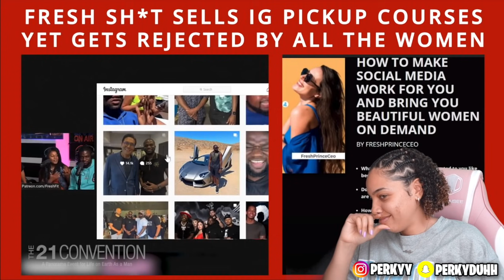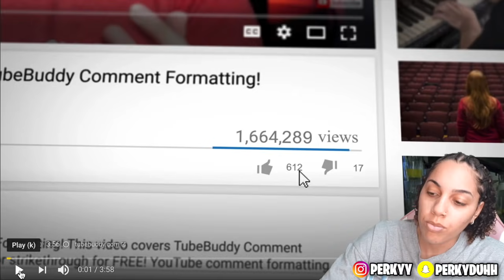FreshandFit EXPOSED as FRAUDS? Reaction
FreshandFit EXPOSED as FRAUDS? Reaction | Perkyy

About Perkyy
Was the deal! On this channel, you will see more of me and what i'm about. I will do videos like challenges, pranks, unboxing, shoe collection, hauls, vlogs, storytimes, etc. We are going to grow together and I just want to thank each and every one of you that are going to be apart of this journey!